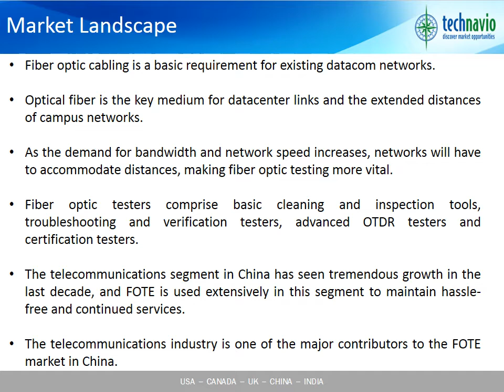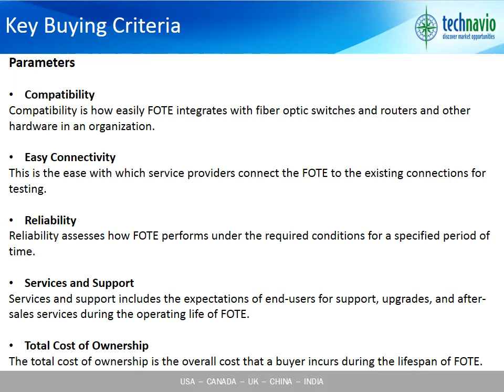Fiber Optic Test Equipment FOTE Market in China 2015-2019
FOTE is an electronic, optical instrument. It is a combination of a laser source and a detector which is used to characterize an optical fiber.

FOTE accesses only one end of the fiber, making multiple measurements that are used to reveal defects and faults. It also determines the amount of signal loss at any juncture within the optical fiber or in the network. FOTEs are widely used by network constructors, telecom service providers, and operators to identify potential problems.

Technavio analysts have produced an insightful study of the market forces and other aspects impacting the Fiber Optic Test Equipment (FOTE) Market in China. The FOTE Market in China is expected to reach US$124.35 million by 2019